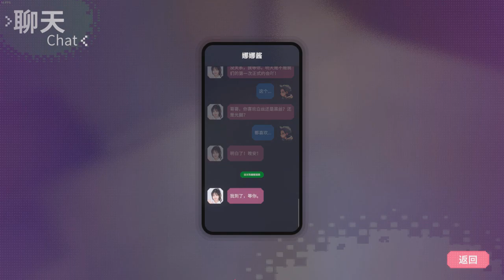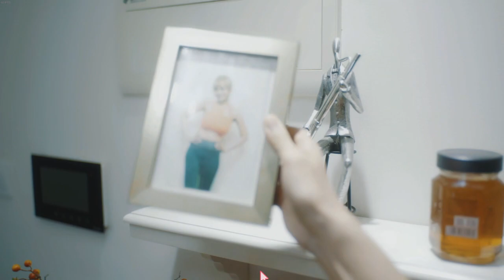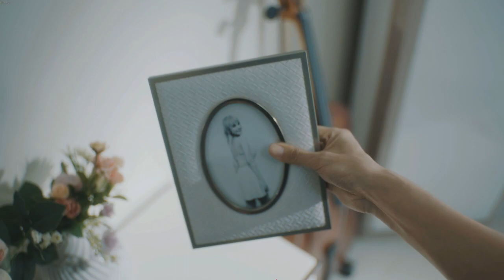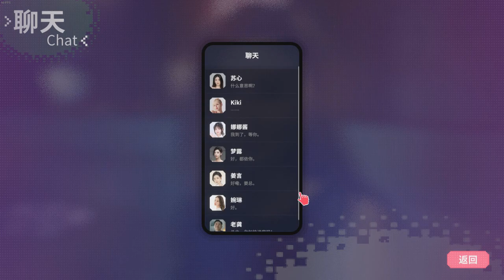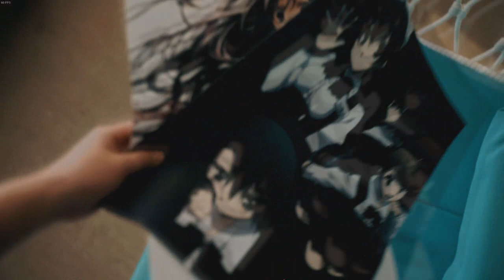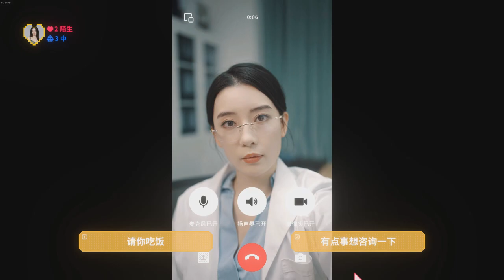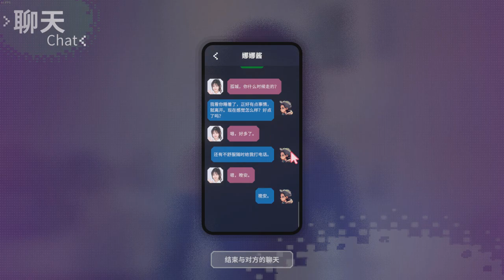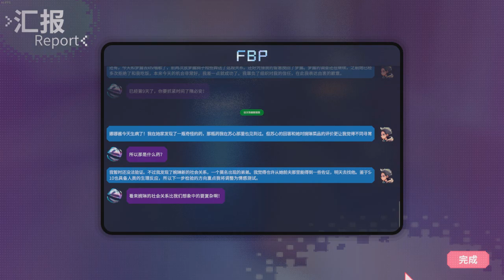Love Chase 5 หมีสีชมพูพูดได้น่ารักๆ ซูโม่เอาไว้มัดใจสาวๆ